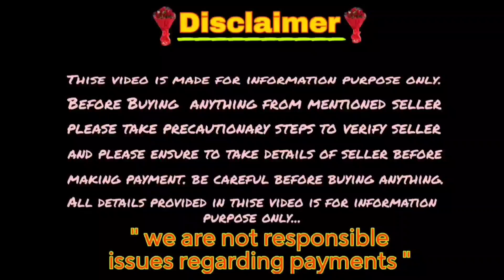Top quality Beagle puppies for sale/ sold out